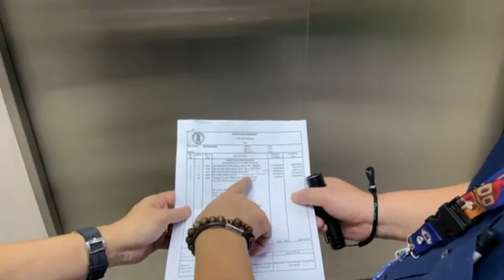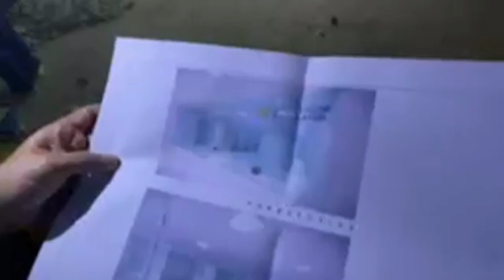Mayor ISKO gumagawa ng cold storage para sa mga bakuna